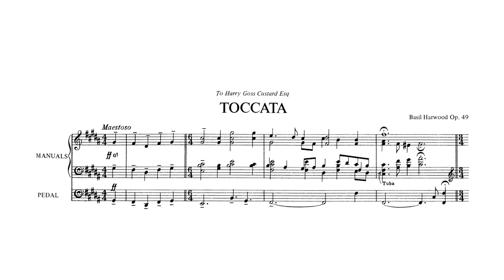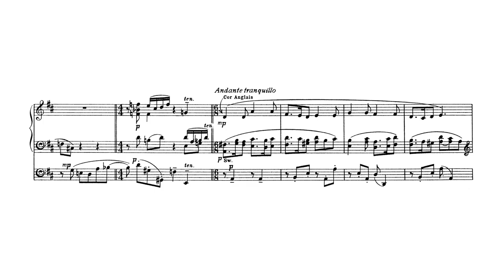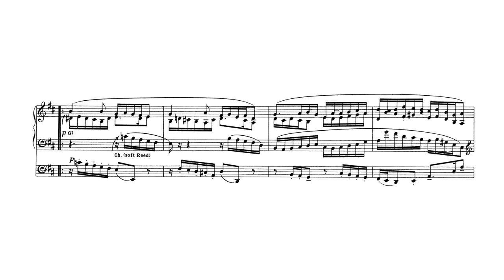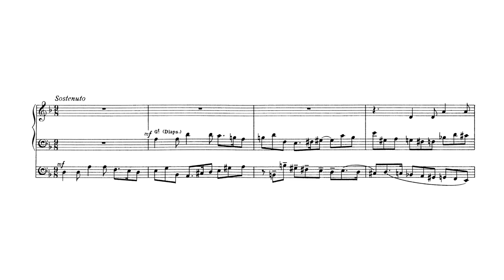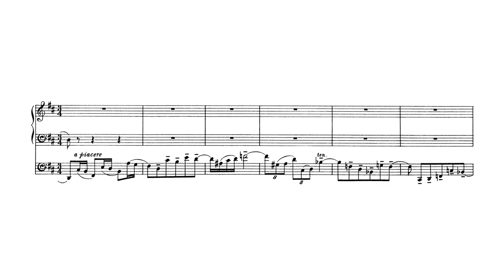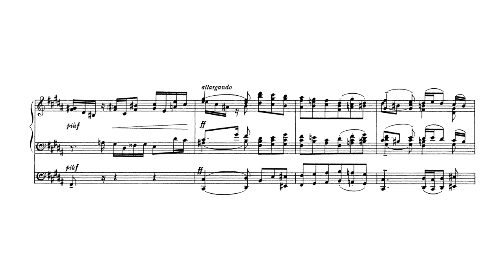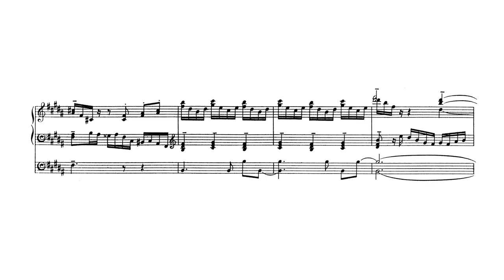Harwood, Basil - Op. 49, Toccata for Organ w/ score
Basil Harwood (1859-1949) - Toccata Op. 49 (1930)

Performer: Adrian Partington (The Complete Organ Works of Basil Harwood, Vol. 3)